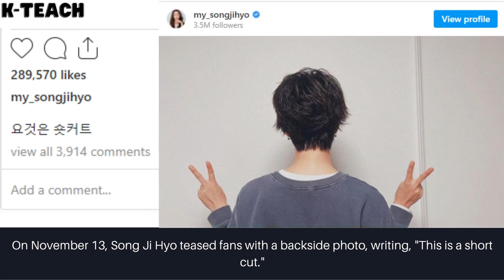Song Ji Hyo shocks fans with new SNS photos showing her hair chopped off